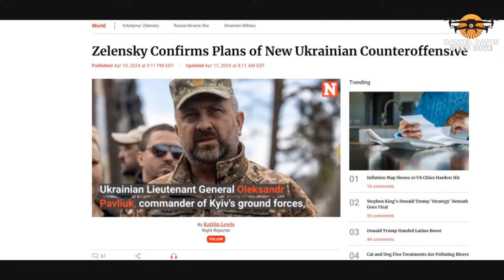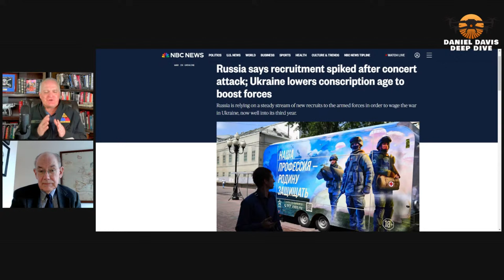John Mearsheimer: Ukraine's NEW Counteroffensive / Zelensky Guarantees Victory?